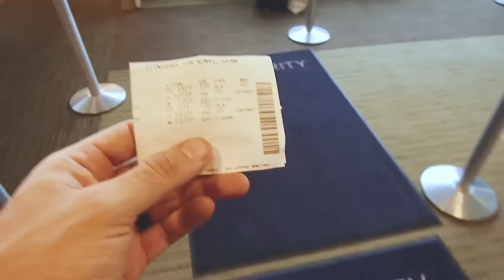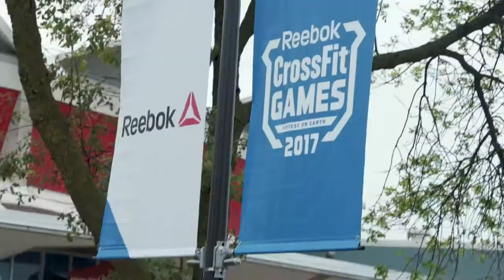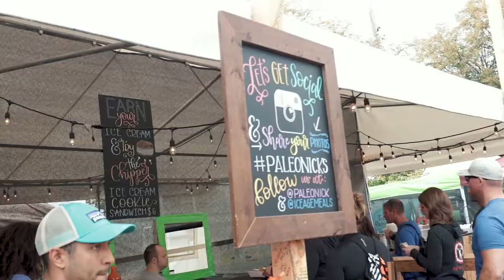CrossFit Games Vlog Day 1 - BigManSyndrome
Feels so good to pick up the camera for a Vlog again. Being here at the 2017 Reebok CrossFit Games really motivates the vlogging spirit HAHA! some clips from the day, hope you enjoy!

Daily strength fitness v-log following my progress towards the CrossFit Open as well as Nationals (for weightlifting). Join the Crew for some awesome content along the way.

Want "The Crew" T-Shirt? Orders are submitted based on demand for now.

Lens - 10-18mm (Wide shots) and 24mm (Artisitic) and 50mm (SUPER artistic)
Gear - Rode Mic w/ deadcat, Gorilla pod with Joby Ball Joint

Current Shoes - Reebok Nano 6 Stealth (Training) and Nike Romelos Lime Green (Lifting) |Sometimes Nano 7s | Reebok Harmony Road (running)
Typical training gear - Kilos not Pounds knee wraps, RockTape, Hat